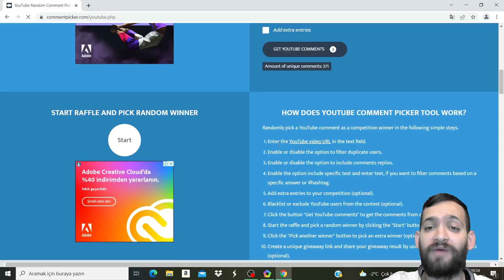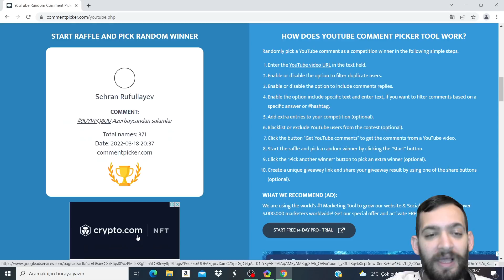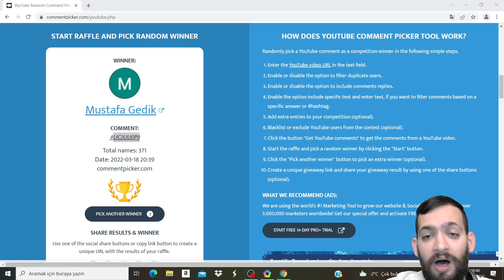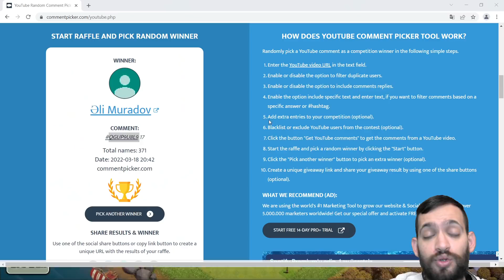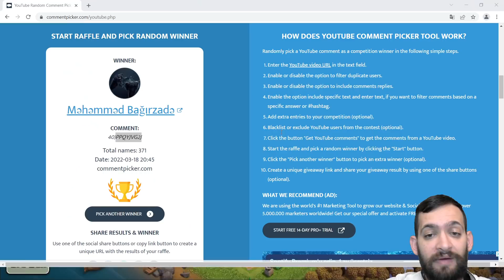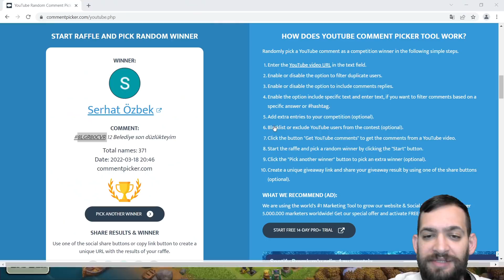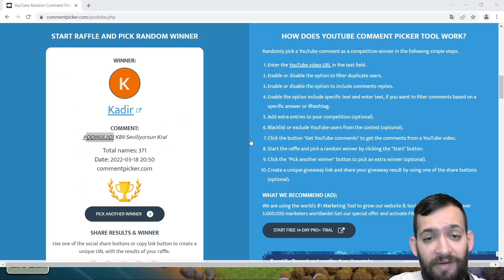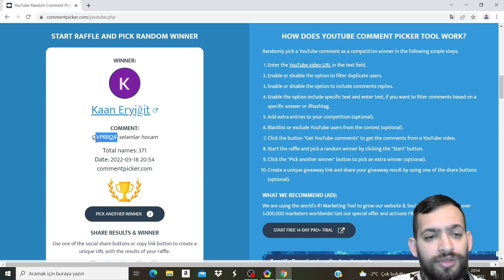EN GÜZEL KÖY BU ! KÖY İNCELEME SİZLERLE ! CLASH OF CLANS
Katıl Butonumuz Aktif Hale Gelmiştir. Ayrıcalıklardan Yararlanmak İsteyen Arkadaşlarımız Aşağıdaki Linke Tıklayarak Bana Destek Olabilirler.